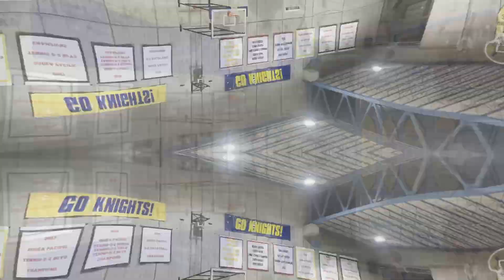June Kim Career High - Jimmy Cooks (Drake ft. 21 Savage)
Zama Vs CAJ
Career High
(Last Season Career High : 6)